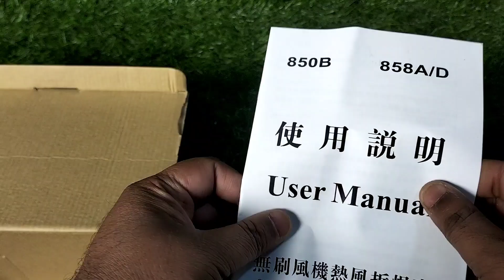Unboxing Quick 858D SMD Digital Rework Station